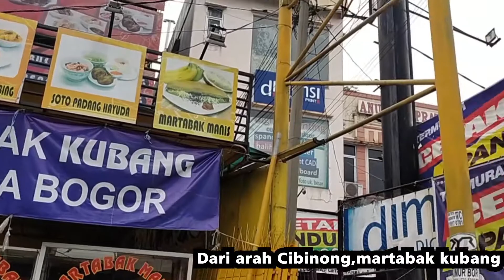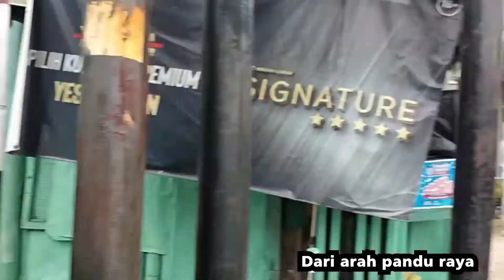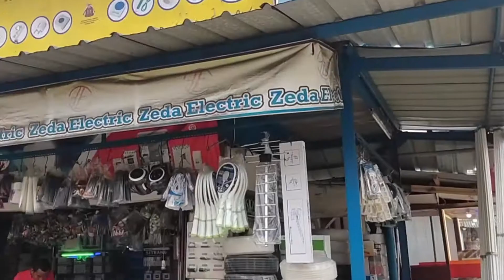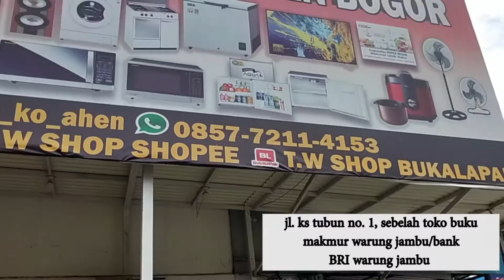SB Elektronik KO AHEN Cabang Warung Jambu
Lokasi Toko SB Elektronik Ko Ahen || Jangan salah toko elektronik murah bogor Ko Ahen ya..

Yuk langsung dihubungi saja nomer yang tertera di bawah ini atau bisa langsung datang ke alamat:
Jl. KS Tubun No. 1, Sebelah Toko Buku Makmur Warung Jambu / Bank BRI Warung Jambu

 Bisa juga langsung datang ke alamat:
Jl.Dewi Sartika,No. 88b-88c, Bogor,
( Depan Ps.Anyar Blok CD )